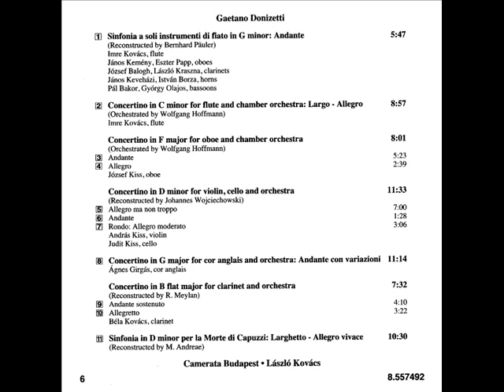Andante in F major - Gaetano Donizetti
Concertino major for oboe and chamber orchestra